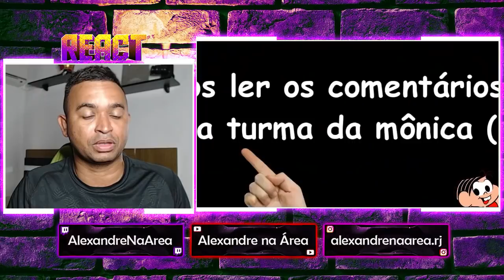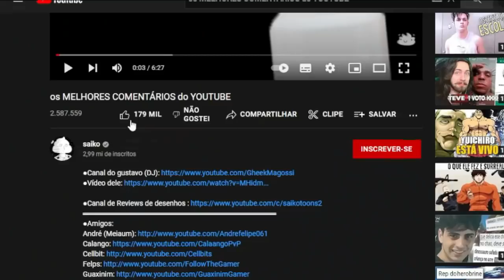REACT | os MELHORES COMENTÁRIOS do YOUTUBE - Saiko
Configurações do meu PC:

Processador: fx 8320e
Mobo: Ga970 USB3
GPU: gtx 750 ti 2gb gddr5